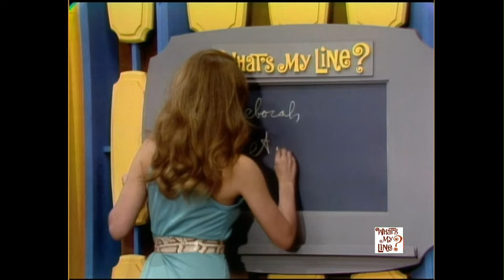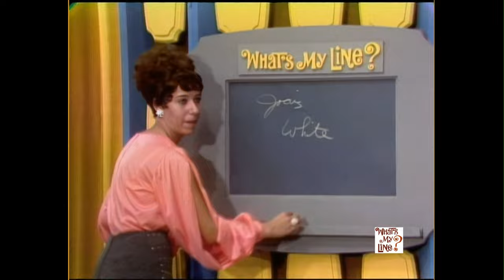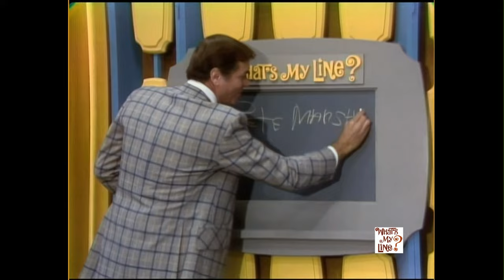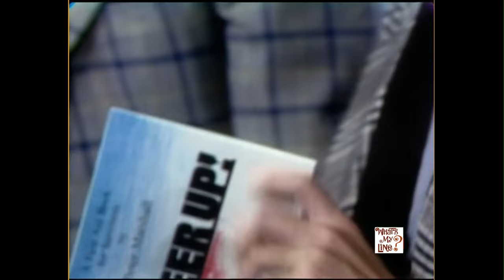What's My Line? - Peter Marshall (1974)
Hollywood Squares host Peter Marshall is the mystery guest in this episode taped October 25, 1973 and aired in 1974. Panelists areSoupy Sales, Lois Nettleton, Gene Shalit, and Arlene Francis. Larry Blyden hosts.